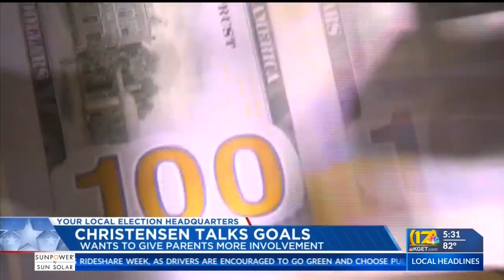State Superintendent candidate sits down with 17 News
Lance Christensen is taking on incumbent Tony Thurmond in November to oversee California's public education system